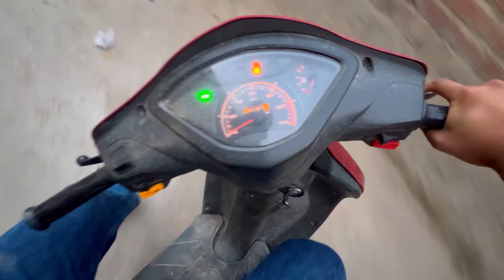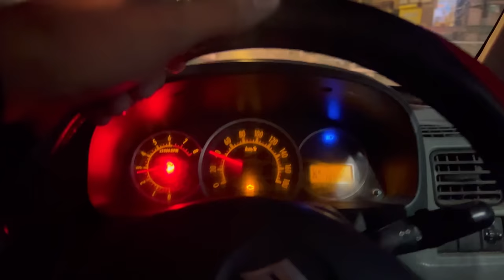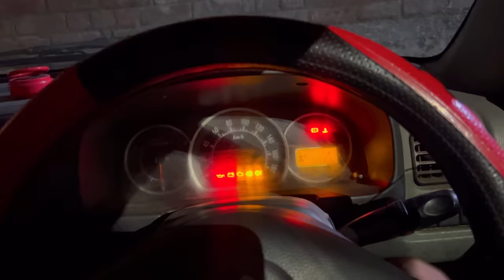Meeting My SISTER’S HUSBAND😍|| Farzan Bhat